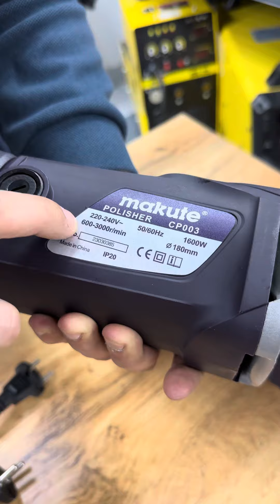Makute болгарка тел:+99891-135-11-13